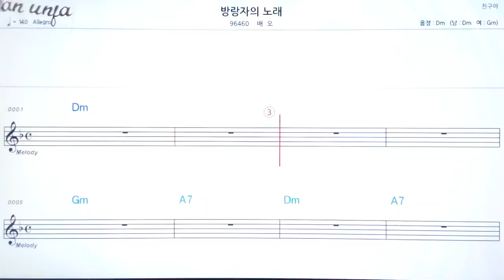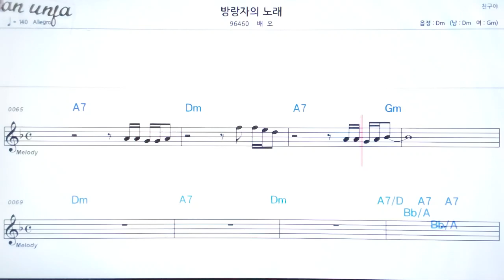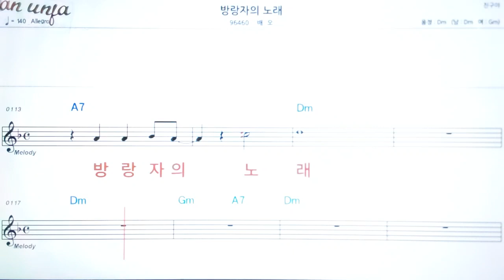방랑자의 노래/배오👍악보, 기타 코드,가사,Karaoke*가라오케 반주